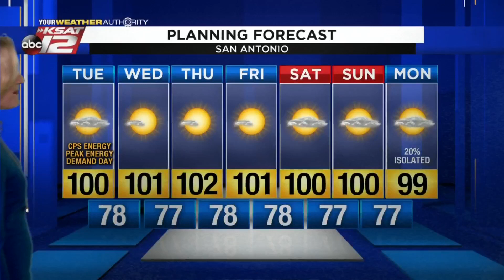Sarah's Tuesday Mid Morning Update: August 11, 2020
Our streak of triple-digit weather wears on. Sarah has the latest